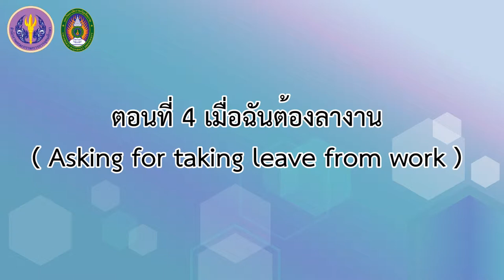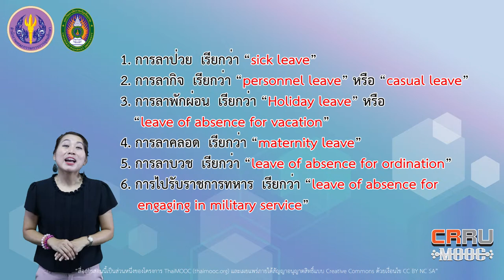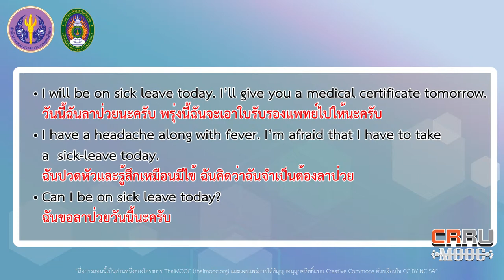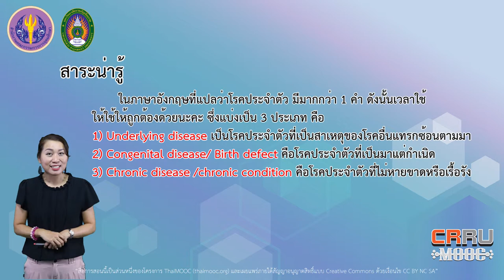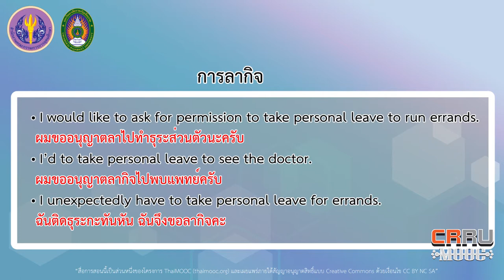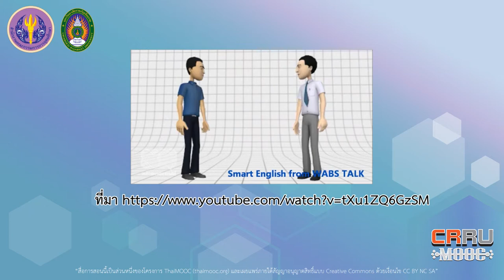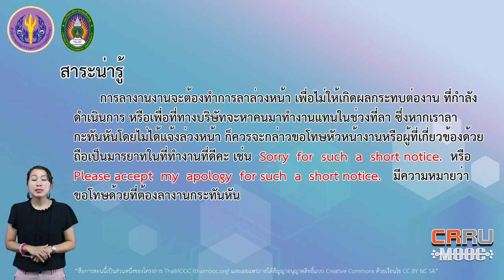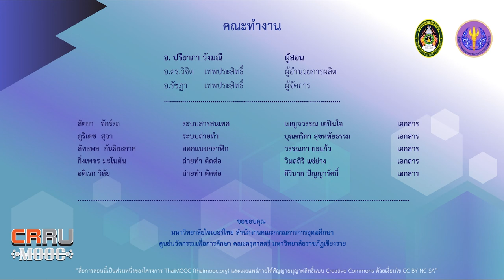Asking for taking leave from work